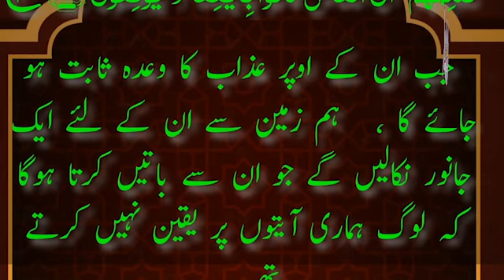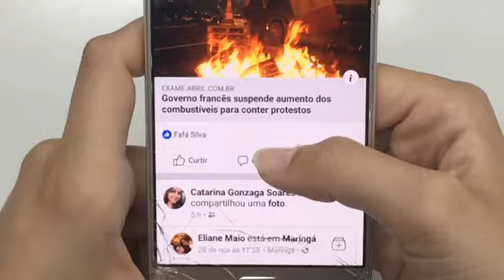THE STORY OF DABATULARZ| QYAMAT KI 1 NISHANI | Al maarif tv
📚 Explore the richness of Islamic knowledge with us. Our channel is dedicated to providing insightful, educational, and spiritually uplifting content about Islam. From Quranic teachings to Hadith, Islamic history, and contemporary issues, we're here to foster a deeper understanding of our faith.
🎯 Our mission is to inspire and empower individuals to grow in their Islamic knowledge, practice, and spirituality. Whether you're a lifelong learner or new to Islam, you'll find valuable resources here.
Walli Allah, often spelled as "Waliullah," is an Arabic term with deep spiritual significance in Islamic tradition. It refers to a person who is considered a close friend, ally, or guardian of Allah, or God, in Islam. Walli Allah is often associated with individuals who have achieved a high level of spiritual insight, righteousness, and devotion to God. These individuals are believed to have a special connection with the divine and are often regarded as saints or holy figures within Islamic mysticism and Sufism.
The concept of Walli Allah encompasses the idea that these individuals are granted divine protection and guidance, and they, in turn, offer spiritual guidance and support to others. They are seen as exemplars of piety and are revered for their profound knowledge of the Quran, their exemplary character, and their ability to lead others towards a deeper understanding of the faith.

These mystics are often considered saints, guides, and intercessors between the mortal realm and the divine. They lead a life of deep devotion, prayer, and meditation, seeking to attain a state of purity and detachment from worldly distractions. Walli Allahs are thought to possess extraordinary spiritual insight, wisdom, and the ability to perform miraculous acts.
The concept of Walli Allah is deeply intertwined with the Sufi path, emphasizing love, devotion, and the quest for divine truth. They are revered and sought after for their spiritual guidance, and their lives serve as inspirational examples of devotion and piety for those on the Sufi journey. The term "Walli Allah" reflects the idea that these individuals are close friends of God, chosen and blessed by the divine to serve as beacons of spiritual enlightenment for others.

The Beast of the Earth (Arabic: دَابَّة الأَرْض, romanized: Dābbat al-Arḍ), also called "The Dabba/Dabbah" is a creature mentioned in Surah An-Naml: Ayat 82 of the Quran and associated with Judgement Day. For this reason, the Beast of the Earth is often mentioned in eschatological writings as a sign of Judgement Day close to the event of the sun rising in the west. The Quran doesn't offer details about the nature of the Beast of the Earth, but various interpretations have linked it to the Beast of the Earth mentioned in the New Testament Book of Revelation or to the monsters from Turkic mythology. It is also claimed by few hadiths that the beast, ad dabbah will mark on the forehead and on the nose of the people, the mark on the forehead may depict that one would be a believer and the mark on the nose will tell that it was a disbelieve
And when the Word is fulfilled against them (the unjust), we shall produce from the earth a beast to (face) them: He will speak to them, for that mankind did not believe with assurance in Our Signs.

— Quran Al-Naml (The Ant):82[1]
In hadiths, the Beast of the Earth is further described. It is said that it will carry the Seal of Solomon and the Staff of Moses.[2][3] Some argue that it will emerge from a crack in the Kaaba or the hills of Safa among others.[3] It is described as a combination of different beasts and animals.[3]

In the early period of Islam descriptions of the Beast of the Earth were sparse. Only later more interpretations of the Beast emerged.[3] One of the main features is that it will put a seal to distinguish the believers from the disbelievers,[3] reminiscent, yet not identical, to the Bible.[4] In reference to a creature "worst of the beasts" ("sharra al dawabbi شر الدواب"), due to their spiritual inablity to hear and see despite their physical ability to do so, it was interpreted as embodiment of attachment to the material world, sharing similarities with Central Asia mythological creatures, likewise composed of several parts of animals and symbolizes the material world.[5]